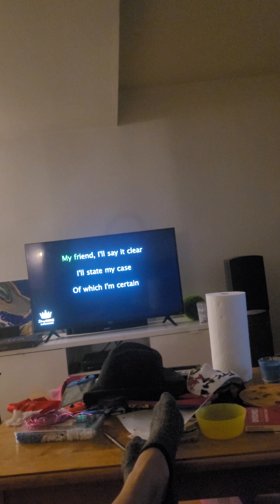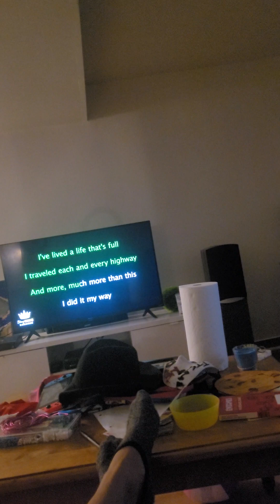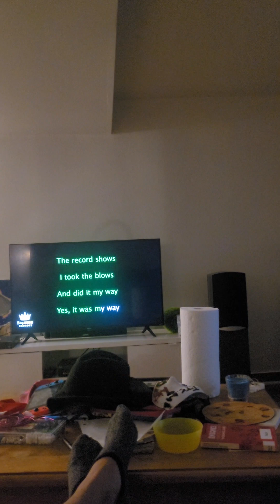Frank Sinatra - My Way